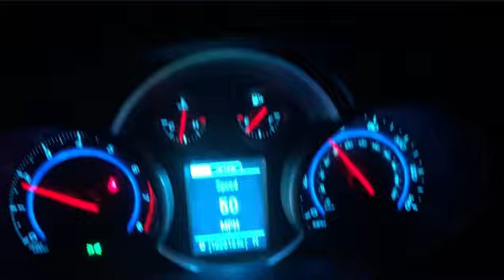EXPRESSION OF VIBEZ/ 2024 Fayetteville, North Carolina/ DFOD VLOG PT.1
Would you like to see more awesome videos and more?

Facebook: Different Flavors of Dance

Search our hashtag on social media to find other cool content from us!